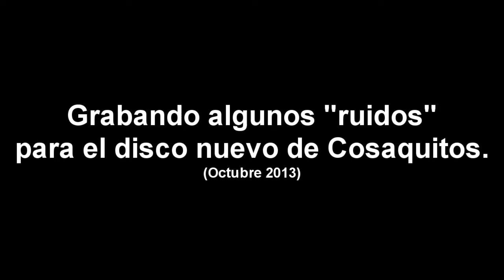Modular - Grabacion Cosaquitos 2013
Grabando algunos "ruidos" para el disco nuevo de Cosaquitos en Globo

Recording some "noises" for the new album of Cosaquitos en Globo